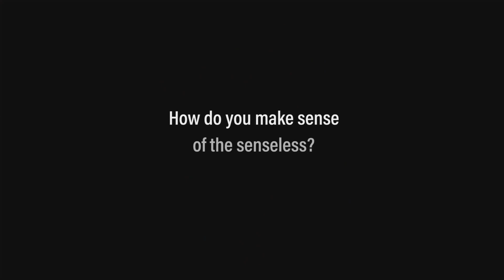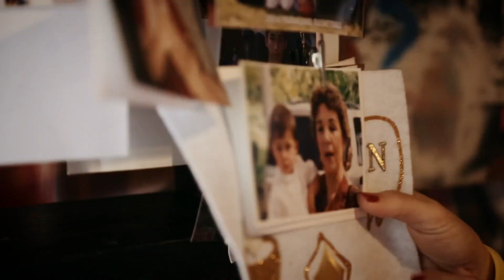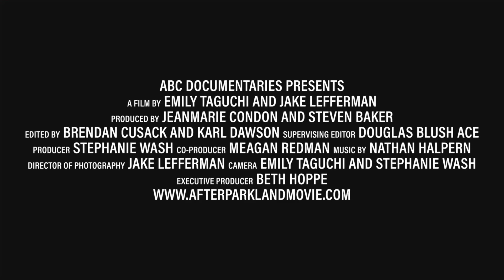After Parkland Trailer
“After Parkland” is a rare and intimate portrait of the private journeys of those who rose to challenge the nation to end gun violence.
The filmmakers followed students and families directly affected by the shooting, from its immediate aftermath to the beginning of the next school year.